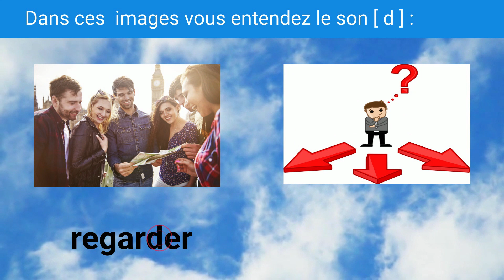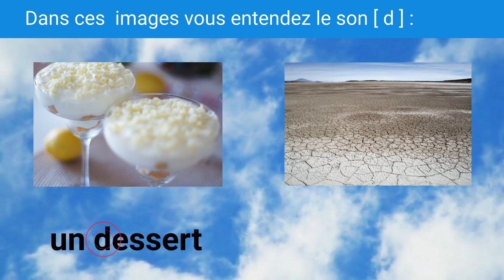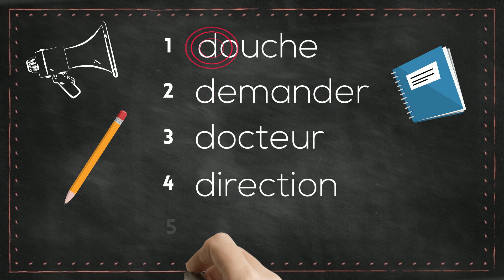Unité 9 : La ville - Vidéo 06 "Phonétique le son [ d ]"